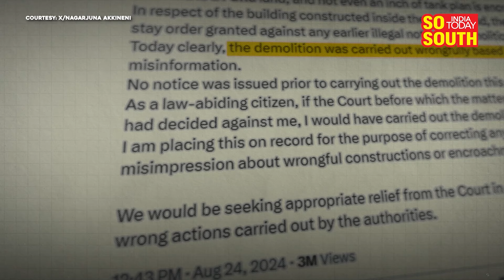HYDRA’s Demolition Spree in Hyderabad: Revanth Reddy Implementing Yogi’s Bulldozer Justice? |SoSouth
Hyderabad is in the middle of a bulldozer frenzy, led by HYDRA, the city’s answer to illegal land grabs. Since June, this government agency, set up under Chief Minister A. Revanth Reddy, has been on a demolition spree, targeting illegal constructions like there’s no tomorrow.